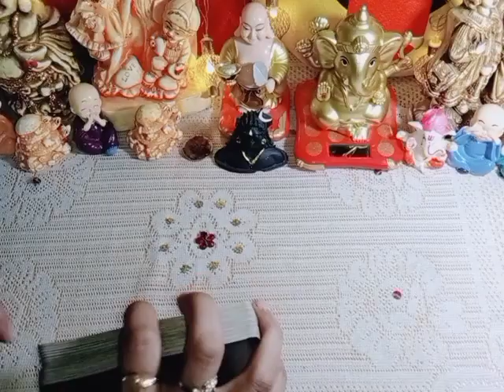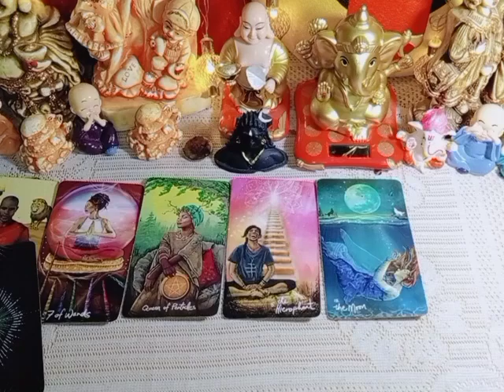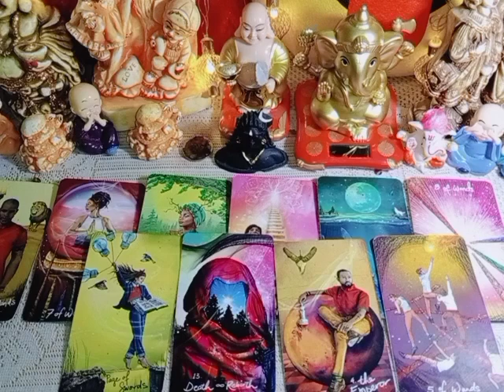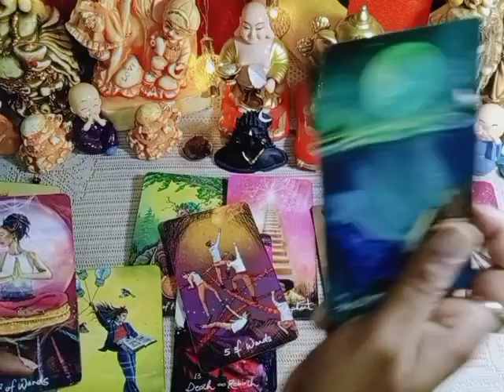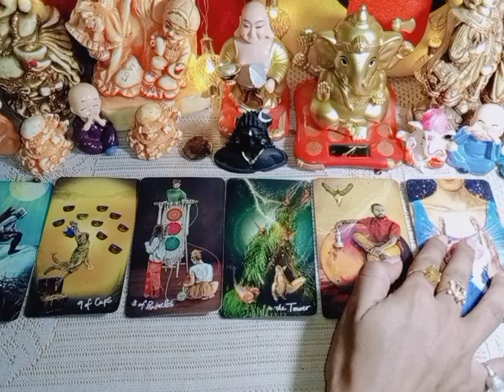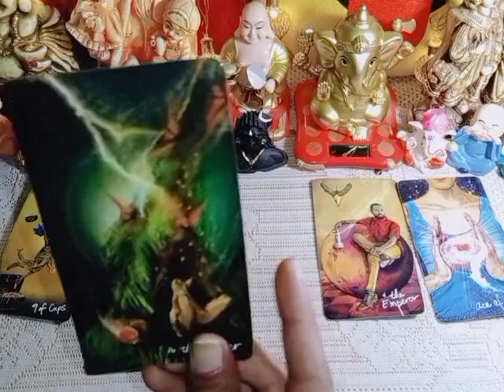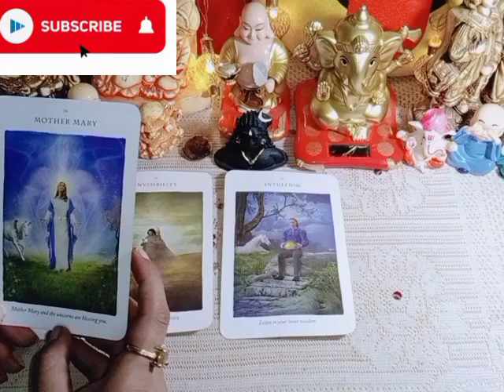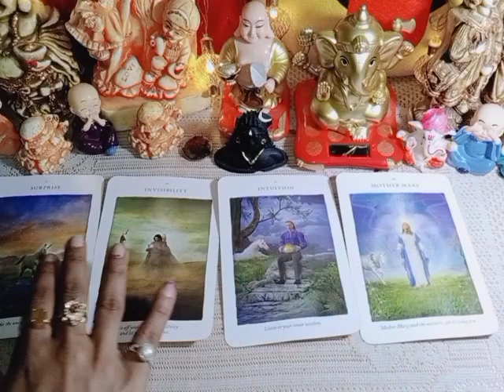Third Party V/S Your Partner's Current Feeling Towards Third Party+ Next Action Timeless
(Tarot card reading ke liye)👇
444_tarot__universalhealing

love form
Shivangi Shrivastava